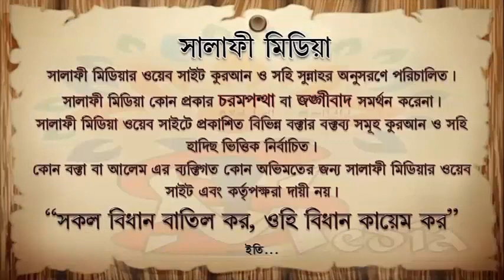হারাম খেলে ইবাদত কবুল হয় কি ᴴᴰ┇ শায়েখ আব্দুর রাকিব বুখারী